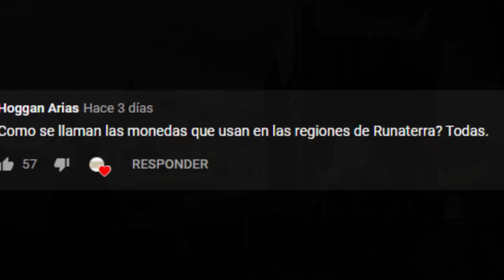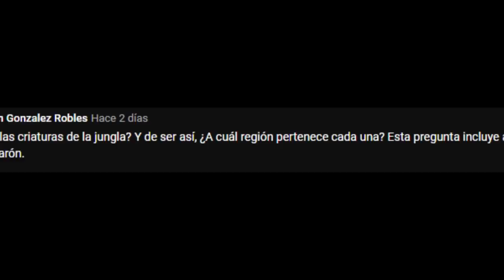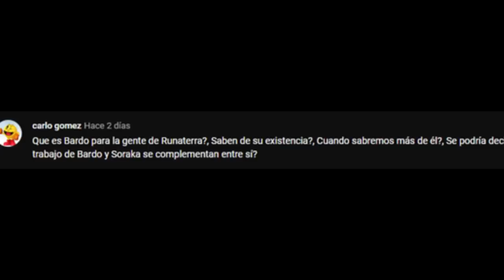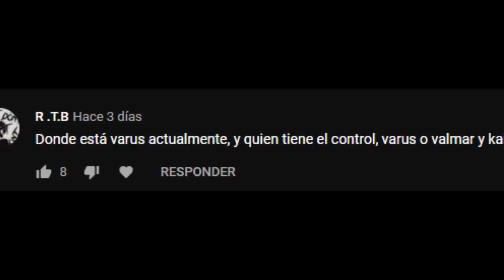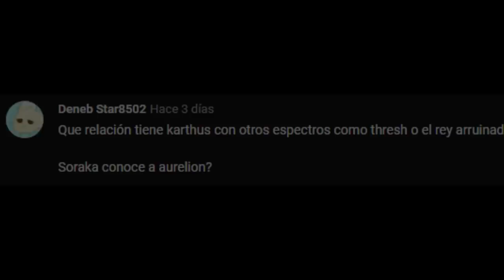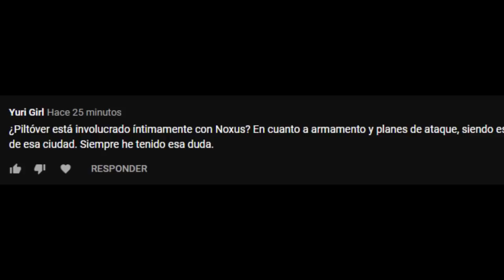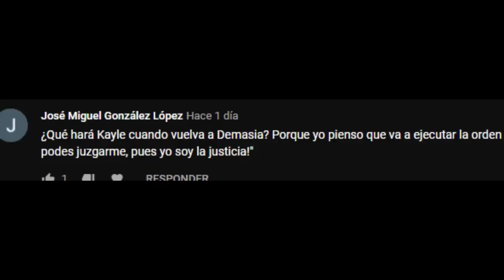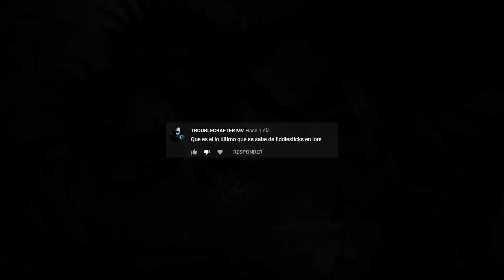Preguntas y Respuestas del Lore EXPLICADAS #1 //Universo LoL Explicado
Aquí respondemos las dudas de la comunidad sobre el Lore de League of Legends